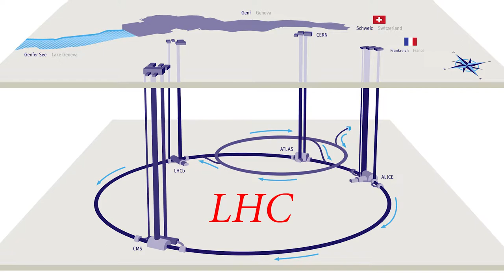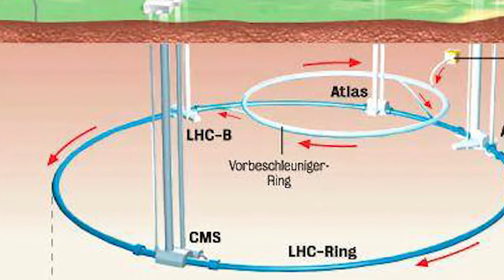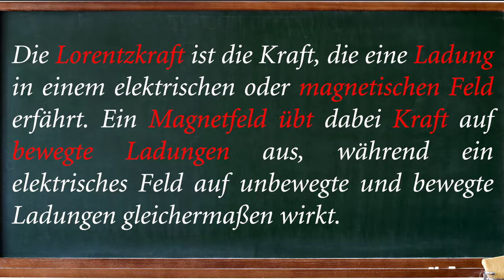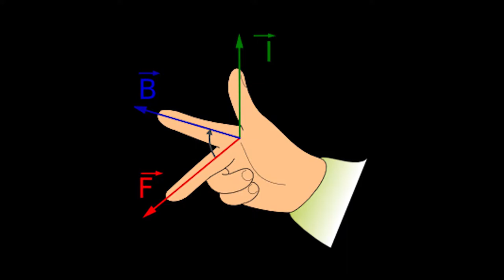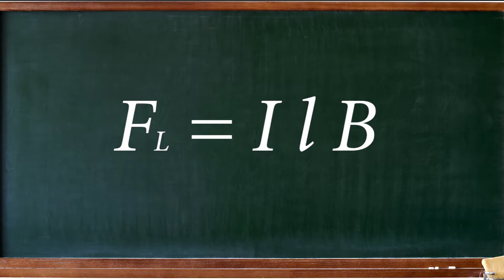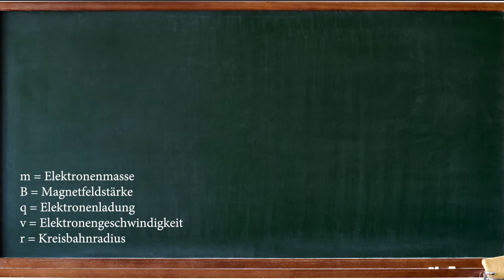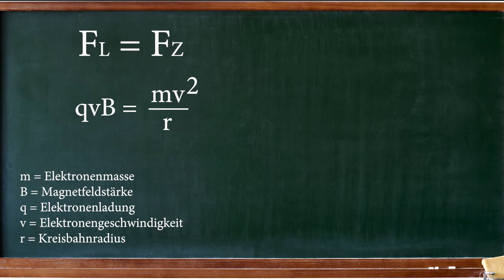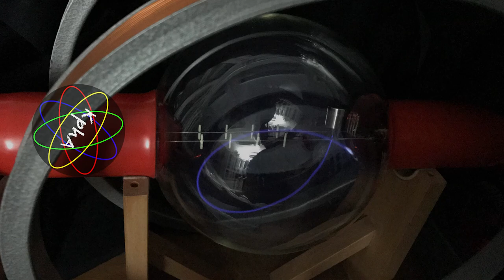Lorentz-Kraft: Einfache Anwendungen im CERN | Der Physiklehrer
Viele Mythen und offene Fragen verbinden Menschen mit dem CERN, jetzt wird aufgeklärt!

Viel Spaß!

- Der Physiklehrer -

Die Bilder über das CERN in diesem Video sind aus dem Internet entnommen. Das Video ist nicht monetarisiert!

Falls Quellenangaben vergessen wurden können diese bei Bedarf nachgeliefert werden. Die Videos/Fotos mit der realen Leiterschaukel und dem Fadenstrahlrohr sind selbst angefertigt.